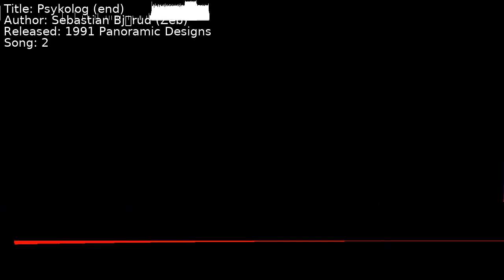Sebastian Bjørnerud (Zeb) - Psykolog (end) | Song 2 [C64] [SID]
Title: Psykolog (end)
Author: Sebastian Bjørnerud (Zeb)
Released: 1991 Panoramic Designs
Song: 2